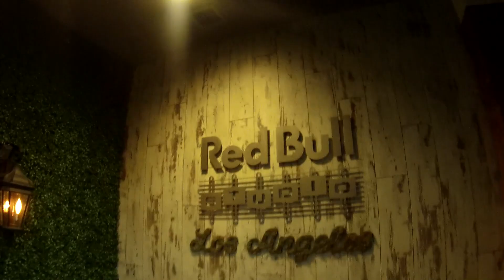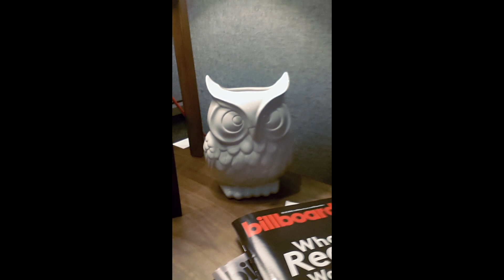#1 Behind The Scenes - Making Of "Ho Hey" (In Studio)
Hellooooo!!

I hope you enjoy watching the goofiness that really goes down, while we try and get a good take! ahah
It was so much fun recording this! A BIG thank you to Eric Stenman for having the patience to put up with me and Kyle for all those hours!! ahah

Let me know if you enjoyed the video and what other videos you would like to see me do? This Channel was made for me to hear you guys and get to know YOU a little better to!

Love

Mia